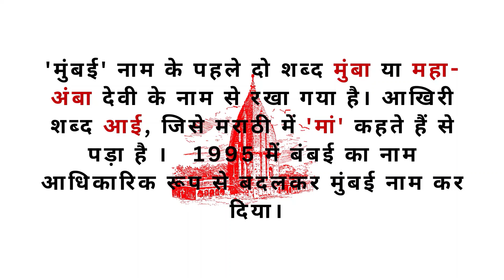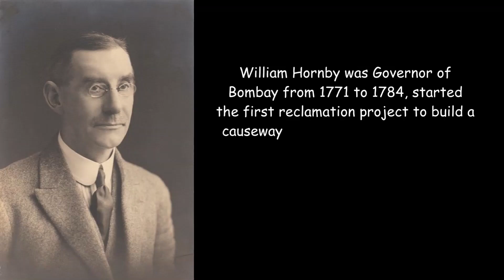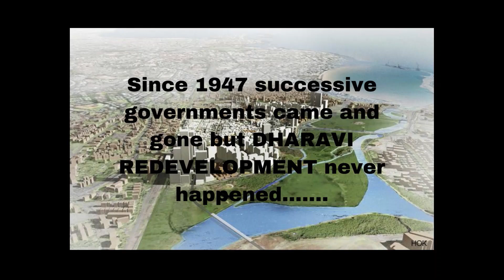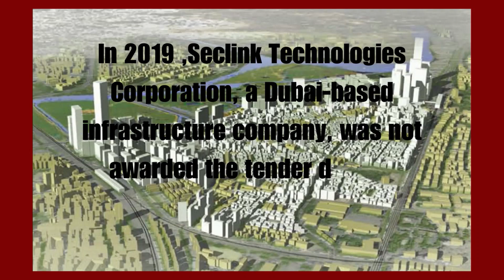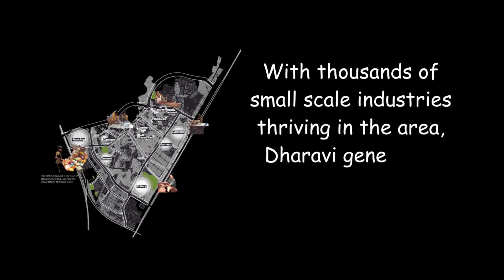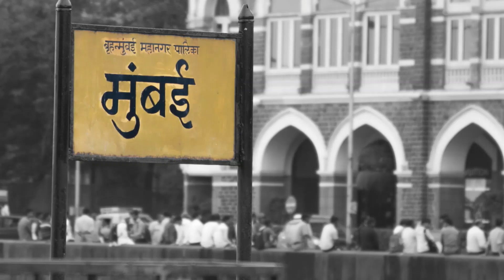Slum in the heart of Mumbai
19वीं शताब्दी में इस झुग्गी को अंग्रेजों द्वारा औद्योगिक श्रमिकों के लिए और ग्रामीण भारतीय गंतव्यों से मुंबई के लिए पलायन करने वाले गरीबों के लिए एक निवास स्थान बनाने के लिए शुरू किया गया था।